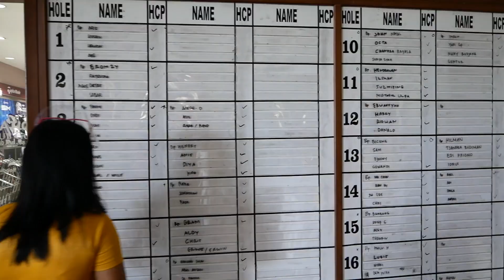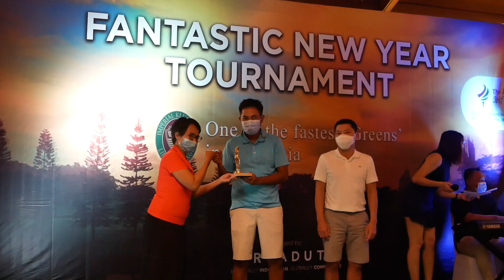IMPERIAL NEW YEAR TOURNAMENT - WAGC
Daddies kemabli di undang untuk review turnamne dari Imperial yang diadakan pada awal tahun 2021 yang sekaligus menjadi babak penyisihan untuk World Amateur Golf Championship. Gimana keseruannya? Yuk nonton sampai habis videonya.